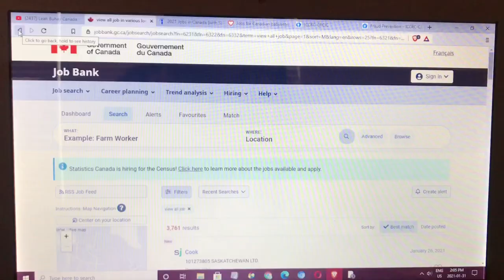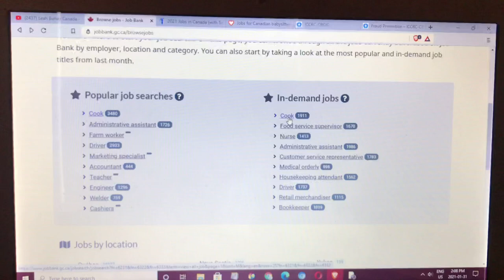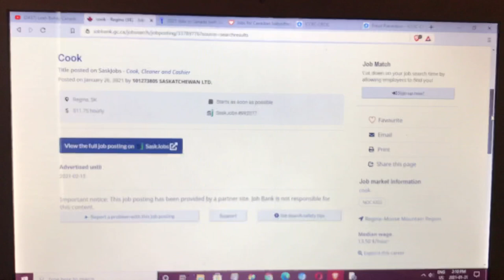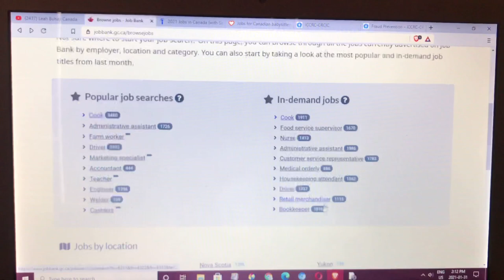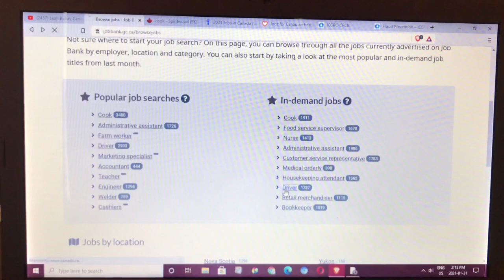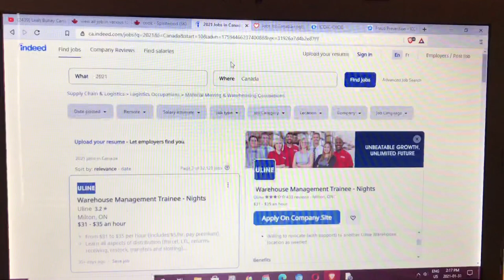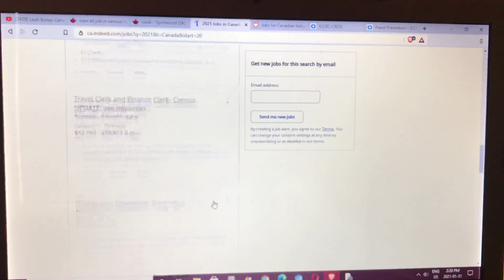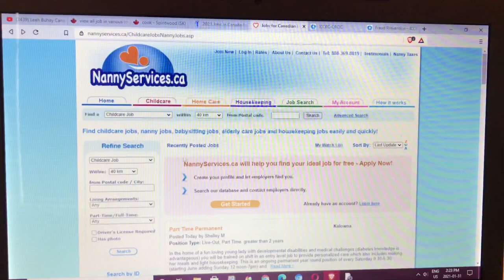Top 10 in Demand Job in Canada 2021 | How to Get Job Offer| leah buhay Canada10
Resource; Cic.gc.ca
If you guys feel that this video is helpful Please
share lang po sa mga kababayan na nangangarap na makapunta dito
Hope in the future magkitakita po tayo dito